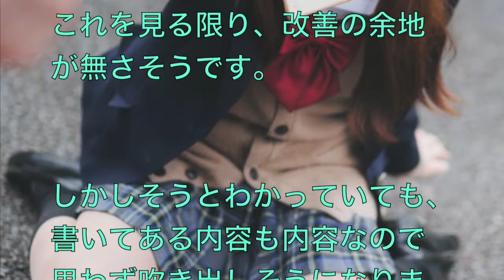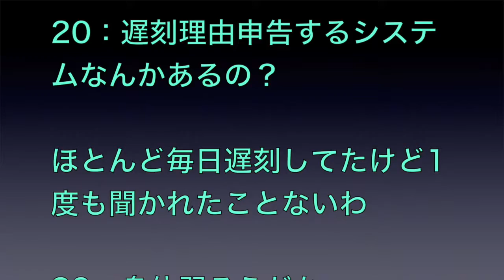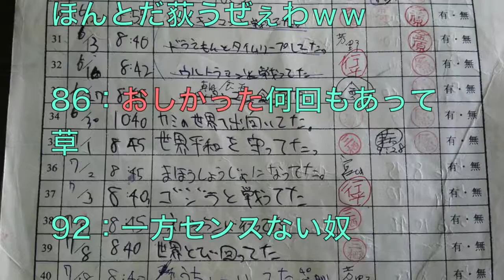【遅刻癖】寝坊底辺JKの学校に遅刻した言い訳が多様的すぎてクッソワロタｗｗｗｗｗ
遅刻の常習犯の女子高生の理由が色々と衝撃的だと話題に！！

★【２ch 笑えるスレで 休眠打破】がおススメする動画はこちら★